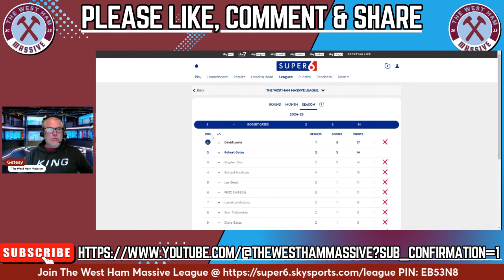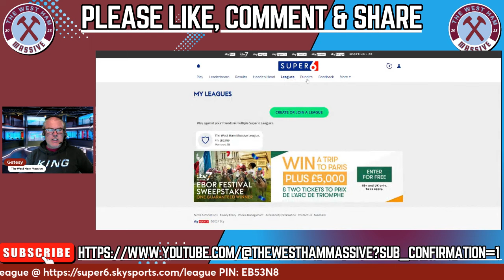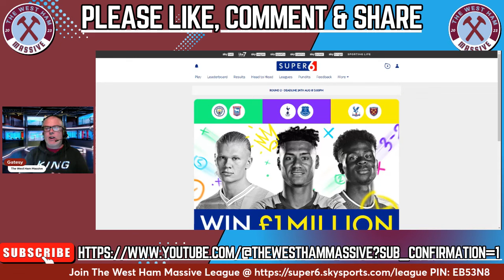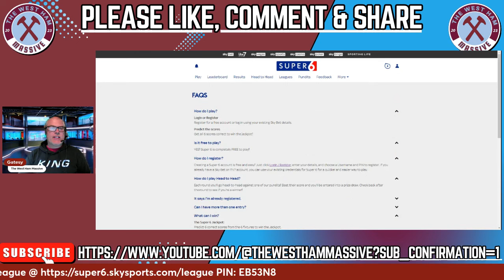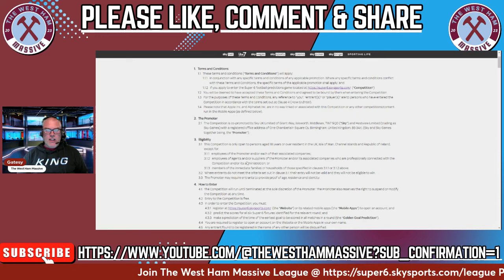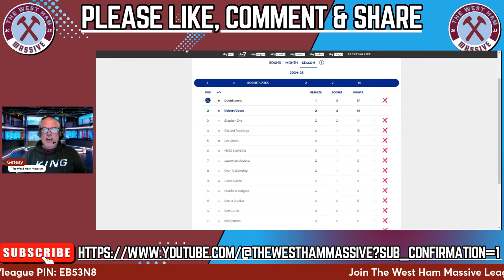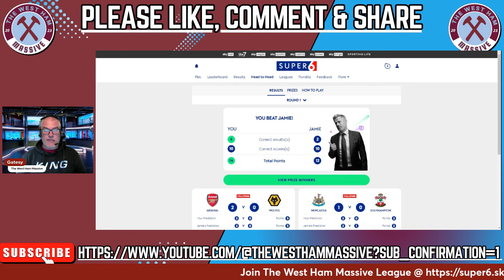SKY SPORTS SUPER 6 - MATCHWEEK: 2 | THE WEST HAM MASSIVE LEAGUE | PREMIER LEAGUE